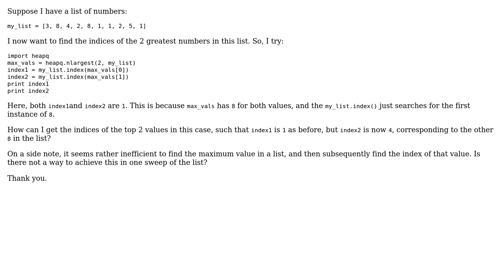Python lists: indices of heapq.nlargest with repeating values in list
With thanks & praise to God, and with thanks to the many people who have made this project possible! | Content (except music & images) licensed under CC BY-SA | Music | Images & others | With thanks to user Karnivaurus user Ashwini Chaudhary and the Stack Exchange Network Trademarks are property of their respective owners. You are responsible for your own actions.